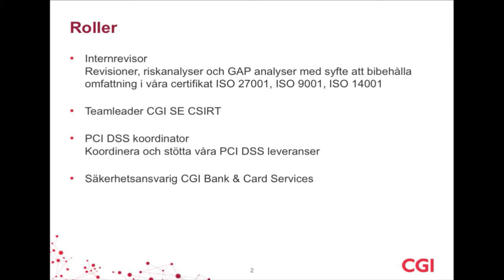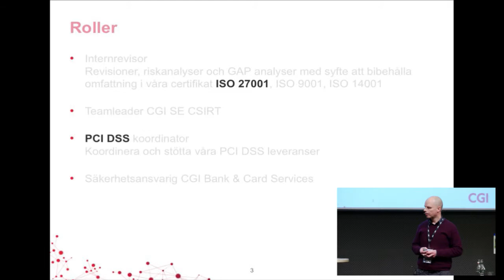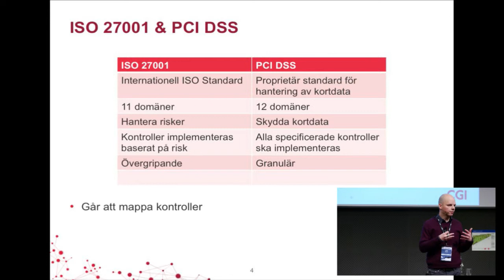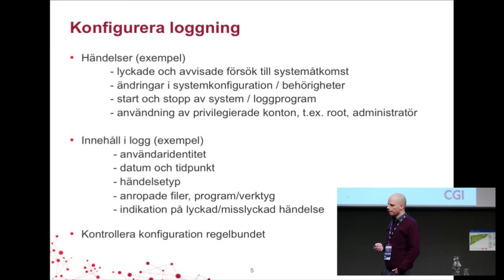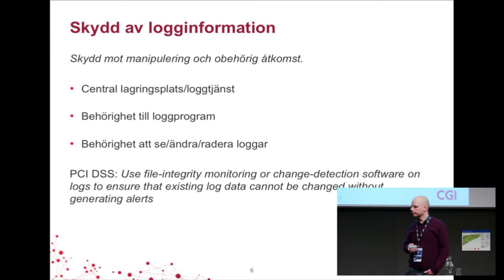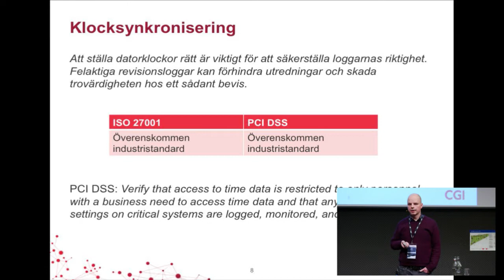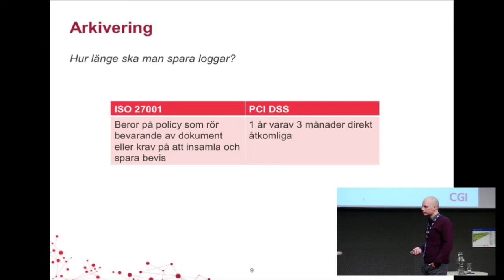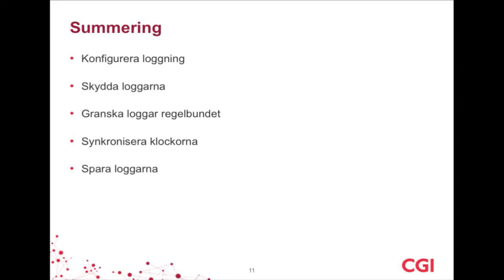IND13, Visst har vi loggning -- men av vad, var, hur, hur ofta och hur länge? - Lars Martin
Lars Martin arbetar med Risk management och Compliance (ISO 27001/PCI DSS) samt är teamledare för CGI Sveriges CSIRT (Computer Security Incident Response Team).